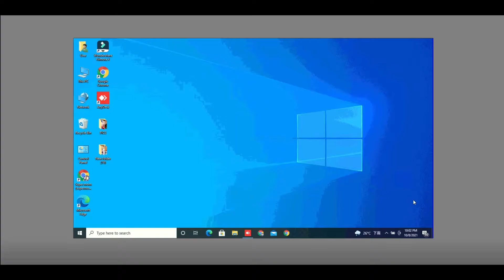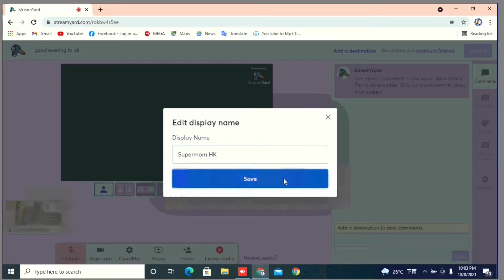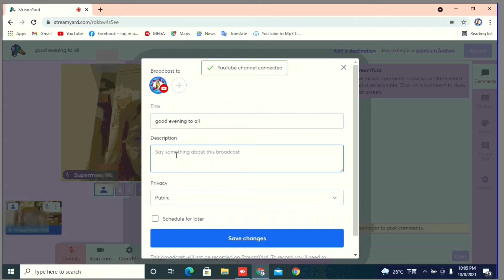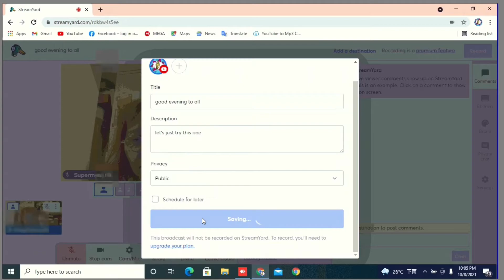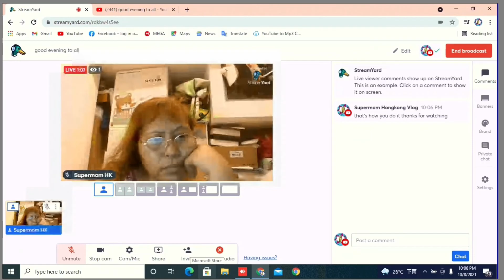Quick Tutorial how to use StreamYard